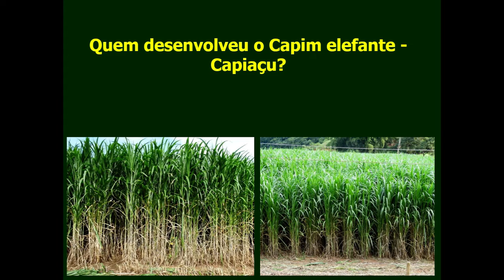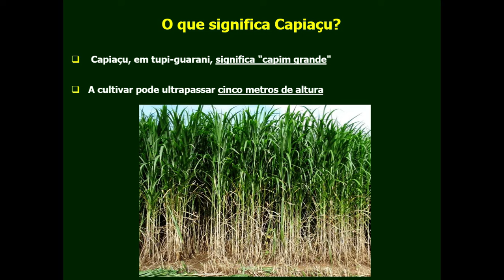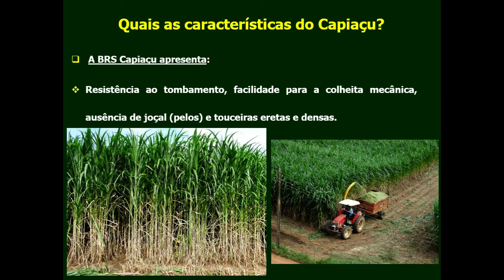De onde vem o capim elefante capiaçu?